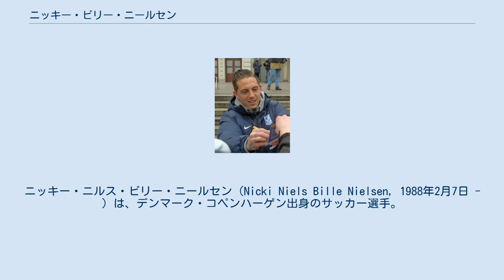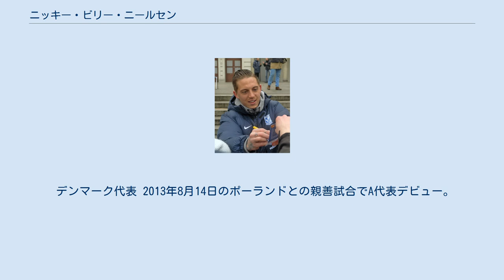ニッキー・ビリー・ニールセン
ASルッケーゼ・リベルタス1905の選手
エヴィアン・トノン・ガイヤールFCの選手
ニッキー・ニルス・ビリー・ニールセン（Nicki Niels Bille Nielsen, 1988年2月7日 - ）は、デンマーク・コペンハーゲン出身のサッカー選手。
 世代別デンマーク代表で計40試合以上に出場している。
2011年にはU-21デンマーク代表として母国開催のU-21 EURO2011に出場し、同世代別代表では21試合15得点の記録を残した。
ダニエル・ヴァスは従兄弟である。
 BKフレム スーペルリーガ（1部）のBKフレムの下部組織出身であり、2005年夏にトップチームに昇格し、7月31日のBKフレマズ・アマー戦でデビューした。
10月にはフレムと2年契約を結び、11月にはイングランド・プレミアリーグのニューカッスル・ユナイテッドFC とポーツマスFCのトライアルに参加した。
フレムではスタメンの座を守れなかったが、2006年8月までに計38試合に出場して4得点した。
 レッジーナ・カルチョ 2006年9月、ワルテル・マッツァーリ監督率いるイタリア・セリエAのレッジーナ・カルチョに移籍した。
11月8日のコッパ・イタリアの試合でデビューし、11月19日にセリエAデビューを飾ったが、2006-07シーズンのリーグ戦では7試合に出場して無得点に終わった。
トップチームのみならずユースチームでもプレーし、2007年のカンピオナート・ナツィオナーレ・プリマヴェーラではACミラン・プリマヴェーラとの2試合で2得点を挙げて上位進出に貢献した。
トップチームの監督にマッシモ・フィッカデンティ監督が就任すると、ビリーのスタメン維持は困難になり、セリエC1（3部相当）のACマルティーナとASルッケーゼ・リベルタス1905にレンタル移籍した。
どちらのクラブもビリーの在籍時に破産宣告し、代理人によるとビリーは給料未払いの状態にあったという。
2008年8月、ビリーは契約満了前に契約破棄を行うために、賃金を受け取る権利を放棄することを認めた。
なお、ルッケーゼに所属していた5月には主審を小突いた廉でレッドカードを提示され、8試合の出場停止処分を受けていた。
 FCノアシェラン 2008年8月にデンマークに戻り、スーペルリーガのFCノアシェランの練習に参加した。
9月18日、デンマークサッカー協会はビリーのキャリアの再起を考慮し、いかなるクラブとも契約していない状態でも2008-09シーズン第9節終了時に8試合の出場停止処分が満了するとする裁定を下し、10月早々から試合への出場が可能となった。
 9月25日にFCノアシェランと契約を結び、10月にデビューを飾った。
2008-09シーズンはマルティン・ベアンブルグの控えとして10試合に出場した。
2009年夏にベアンブルグが移籍すると、ビリーは2009-10シーズンに飛躍的な成長を遂げ、33試合中32試合に出場して8得点を挙げた。
同シーズンのデンマーク・カップでは優勝を果たした。
 ビジャレアルCF 2010年夏にリーガ・エスパニョーラのビジャレアルCFに移籍し、リザーブチームであるビジャレアルCF Bに登録された。
2011年2月5日のレバンテUD戦(0-1)でトップチームデビューした。
2011-12シーズンはセグンダ・ディビシオン（2部）のエルチェCFにレンタル移籍し、37試合に出場して11得点を挙げた。
2012年夏にはラージョ・バジェカーノにレンタル移籍したが、2012-13シーズン前半戦は9試合出場無得点に終わった。
 ローゼンボリBK 2013年1月3日、ノルウェーのローゼンボリBKと4年契約を交わして完全移籍した。
 エヴィアン・トノン・ガイヤールFC 2014年7月14日、リーグ・アンのエヴィアン・トノン・ガイヤールFCに3年契約で加入。
同クラブに所属する従兄弟のダニエル・ヴァスに相談し移籍を決断した。
 エスビャウfB 2014-15シーズンの結果エヴィアンの降格が決定し、エスビャウfBと3年契約を結び母国に復帰した。
 レフ・ポズナン 2016年1月26日、エクストラクラサのレフ・ポズナンに60万ユーロの移籍金で加入した。
 パニオニオスFC 2018年1月30...